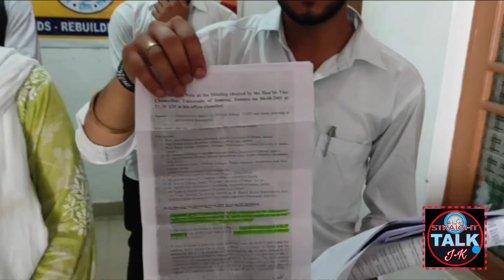ABVP holds Press Conference, warns JU not to play with the future of students.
21/08/2023: Akhil Bharatiya Vidyarthi Parishad(ABVP) unit of GDC Ramban held a press conference at Vidyarthi Bhawan, Ramban.
Addressing the media, ABVP College President Akriti Chib and a college student Sumit Singh Manhas said that University of Jammu is playing with the future of students by issuing notifications against the students. There is a group of 22 students of B.A Semester 3rd of GDC Ramban who are unable to swap in the Major and Minor subjects due to the anti student rules of University of Jammu. Sumit said that in 2022, when the got admission in B.A semester 1st, they choosed Political Science as Major subject and Geography as Minor subject. At that time, Geography subject was placed in Science as well as in Arts discipline and according to NEP-2020, it was clear that we could swap these subjects in the starting of semester 3rd. But now, University of Jammu has issued an another notification where they have removed Geography from Arts discipline and applied the rule to all the students.
Sumit said that this new rule of University of Jammu should be applicable to the new students and they should be allowed to swap their Major and Minor subjects according to the New Education Policy -2020.
ABVP President Akriti Chib warns the university authorities to immediately resolve the issue and demanded that these students should be given the chance to swap the subjects following the norms of NEP-2020, otherwise ABVP will fight in support of these students.